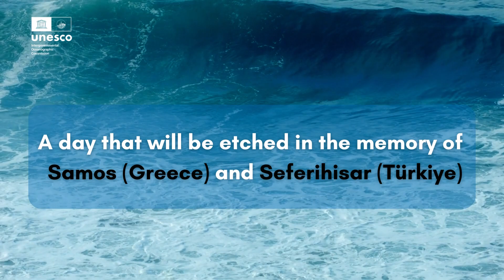Commemorating the Aegean Sea event on October 30th, 2020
On Oct 30, 2020, a strong earthquake struck off the Aegean coast of Türkiye south of Izmir, and north of the Greek island of Samos, triggering a tsunami.

However, the affected communities showcased their incredible ability to unite and rebuild their lives in the aftermath of such devastating events.

With support from EU DG ECHO, the IOC/UNESCO takes the lead in bolstering coastal communities in NEAM countries against tsunamis and sea level-related hazards. Explore the “CoastWAVE” project, a step towards safety and resilience